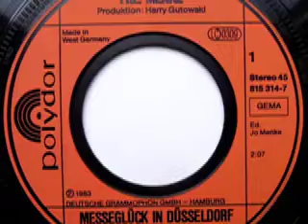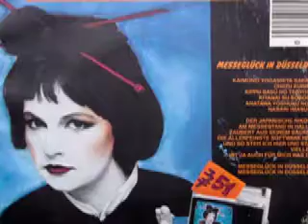Frl. Menke - Singen üben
Frl. Menke

Seite 1:
Messeglück in Düsseldorf (Harry Gutowski - Franziska Menke) 2:07

Seite 2:
Singen üben (Harry Gutowski - Franziska Menke) 2:52

Released on Polydor Schallplatten 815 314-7

1983